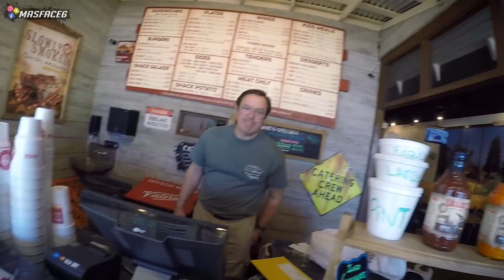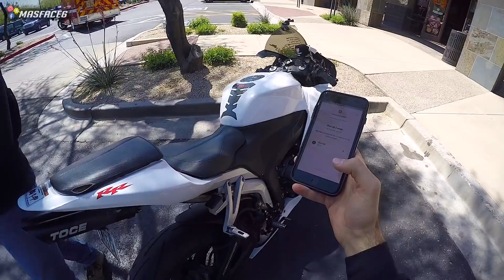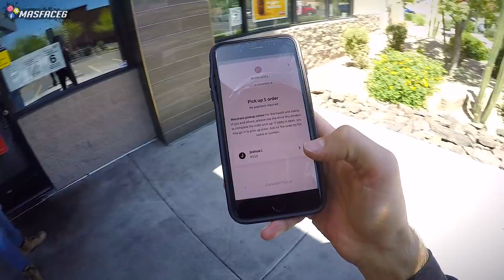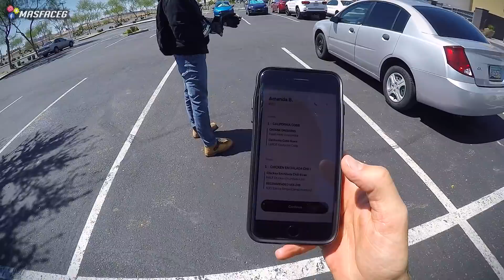We Became Postmates Drivers on Our Motorcycles for a Day! [Motovlog 356]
Most Postmates drivers are in cars. So we decided to switch it up, become Postmates drivers and deliver Postmates orders on our motorcycles!

▶ About me!